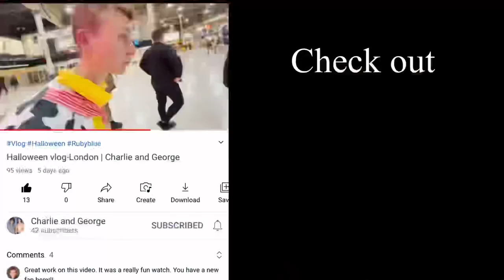SPOOKEY SEASON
@charlieandgeorge we filmed a Halloween vlog, this is some of the behind the scenes 👀🎃

The Halloween vlog-